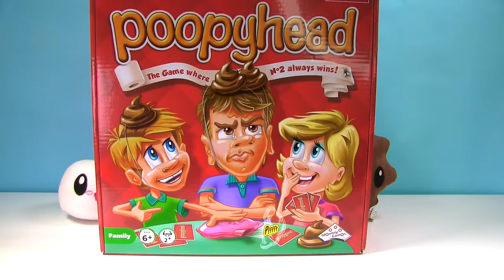Boss Baby and Trolls Poppy Branch Play Poopyhead for Kids Toys - Poop on Wrong Head?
Boss Baby and Trolls Play Poopyhead for Toys  - Who Get's a Poop on TheirHead?

Artist Enjoy our family friendly videos for children, kids, preschoolers, toddlers and adults!